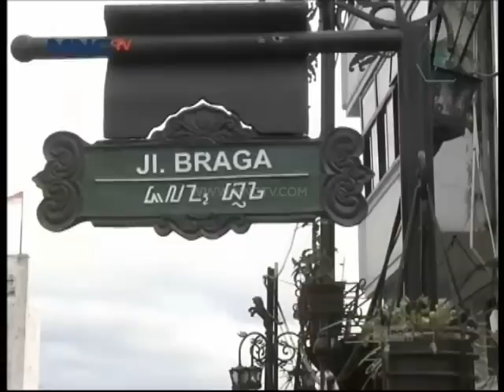Mama Amy Kasih Surprise ke Ibundanya - Rumah Mama Amy (13/2)